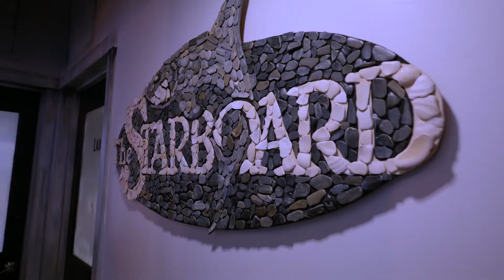Starboard Raw Dewey Beach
It took 3 years for Starboard Raw to sell 10k Espresso Martinis.  In 2022, we poured that many in just over 6 months.  Cheers!